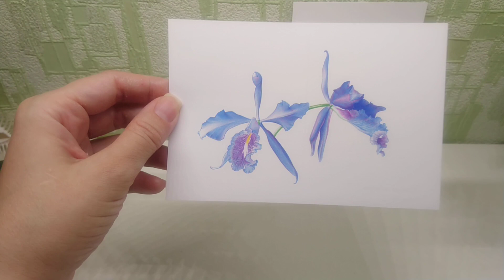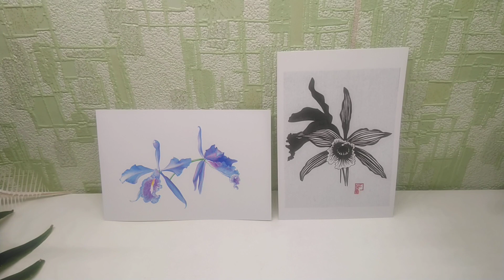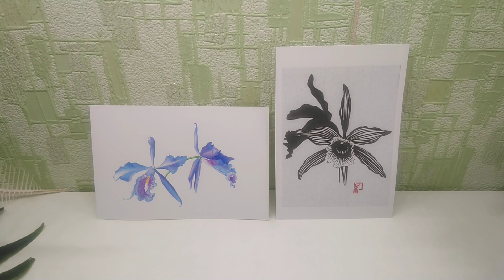Мои работы на открытках.